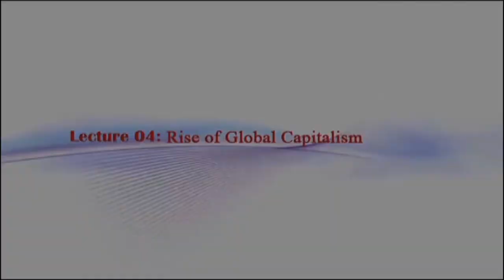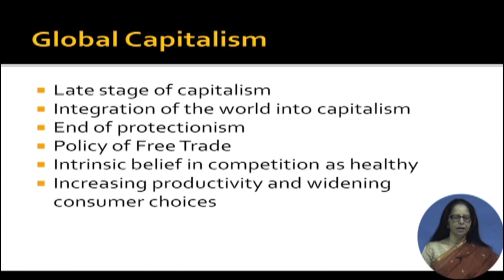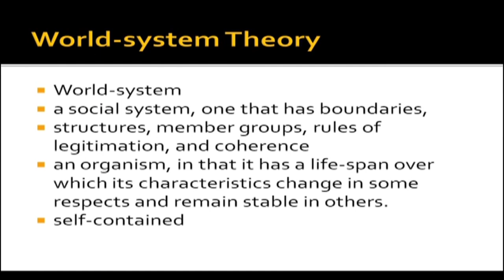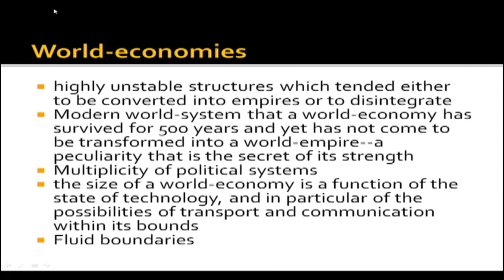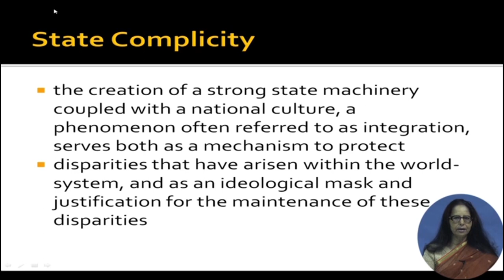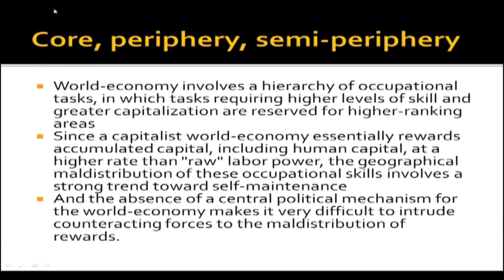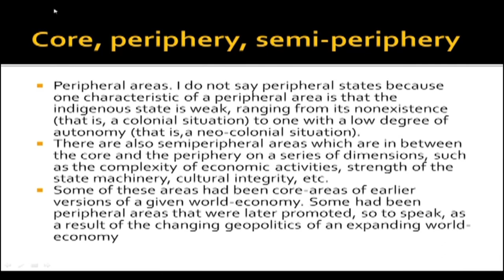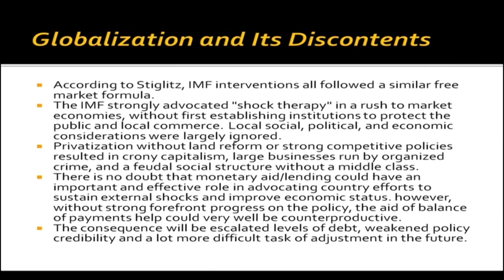Rise of Global Capitalism